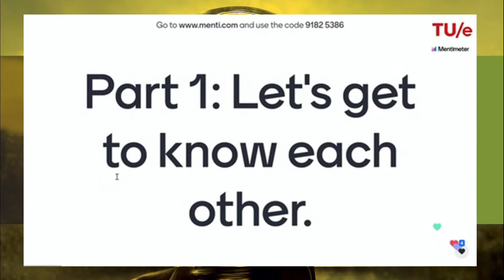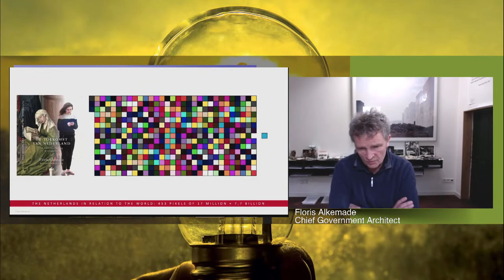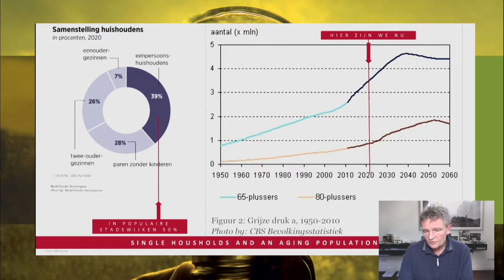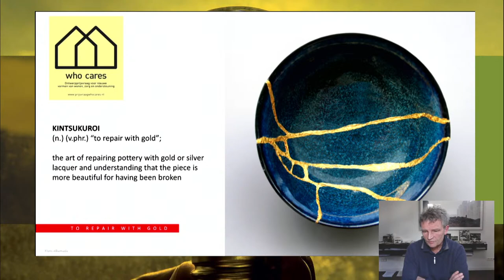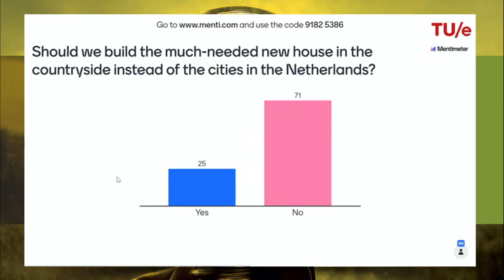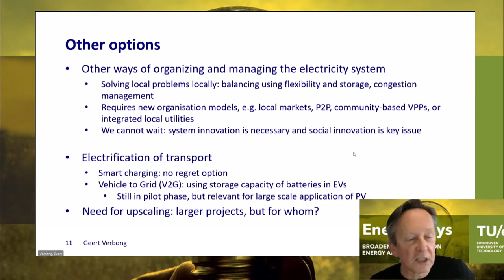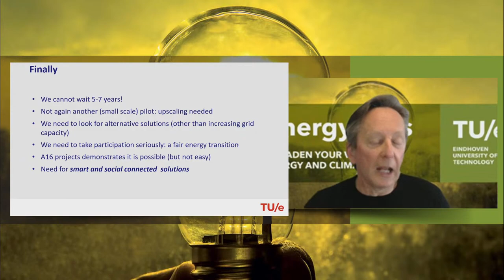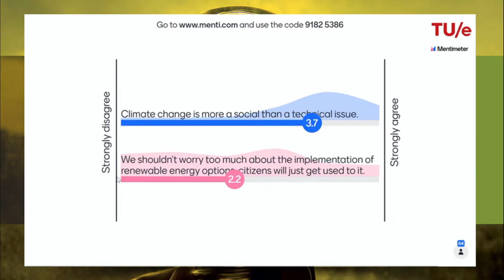THE ENERGY TRANSITION IN A NATIONAL CONTEXT: THE NEED TO CHANGE DIRECTION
EnergyDays,  March 11th, 2021 / Time 15h00-16h30 CET

In two presentations by Floris Alkemade and Geert Verbong, the challenges of the energy transition will be discussed from a different point of view. Aspects, such as the impact that large scale deployment of renewable energy will have on our landscape and the societal protest this generates, ask for a systematic and coherent approach in which technological developments, societal innovations, regulatory measures and national direction on the choices to be made are taken into account.